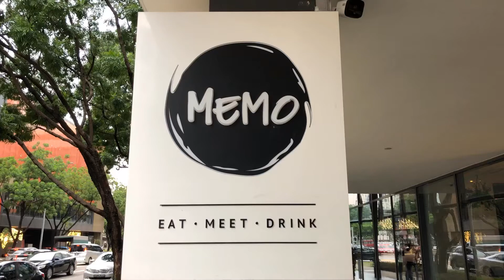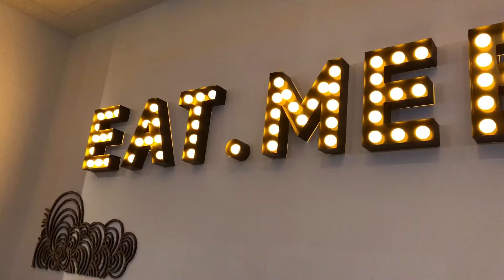5 new dishes during the CNY at Studio M Singapore’s bistro MEMO Café in the bustling Robertson Quay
Those looking for a not-so-traditional Chinese New Year can head to Studio M Singapore’s bistro MEMO Café in the bustling entertainment precinct of Robertson Quay. Ideal for casual dining with friends, the café presents a delightful line-up of western specials inspired by reunion dinner classics. Available from 13 January to 7 February 2020, enjoy an appetizer of delicate Crab Mille Feuille Salad with Tangerine Sauce (S$16+) or a zesty Tangerine and Walnut Salad with Feta (S$15+), for mains, opt for the Pan Seared Duck Breast with Roasted Mushroom and Beets, and Tangerine Sauce (S$26+) or Pan Seared Salmon with Mandarin Orange Salsa (S$22+), and end the meal on a sweet note with a Mandarin Orange Mousse Cake (S$10+).